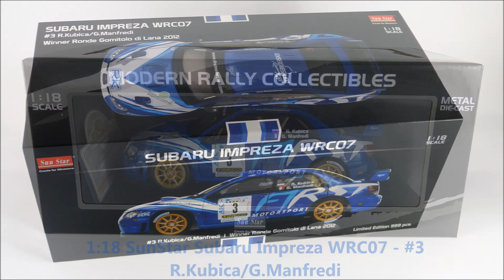1:18 SunStar Subaru Impreza WRC07 - #3 R.Kubica/G.Manfredi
1:18 SunStar Subaru Impreza WRC07 - #3 R.Kubica/G.Manfredi

Na plus:
+ siateczki z przodu
+ wszystko się otwiera
+ akceptowalne wnętrze i silnik
+ KUBICA!
+ elastyczna antenka :-)

Na minus:
- podobno nie najlepiej oddane proporcje modelu
- słabe kalki
- niedoskonałości montażowe